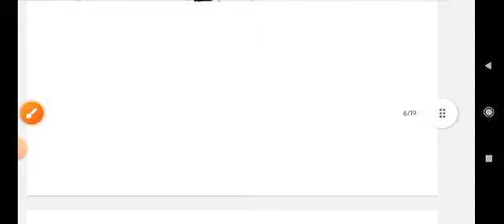Answer Key math। Exam Date 16.02.2024। Jac board 2024। kaisa rha paper।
Viral Question# CLASS 10#math subjective# गणित VVI Question#jac board 2024@Devju Classes

Viral Question# CLASS 10#math#गणित#VVI Question#jac board 2024#Devju Classes

Class 10 math viral VVI Question। objective question jac board 2024। detail solution

Model paper solution math class 10 subjective long answer question jac board 2024

Model question paper detail solution math subjective# मॉडल प्रश्न पत्र हल गणित jacboard2024 part 2

Model question paper detail solution math mcq # मॉडल प्रश्न पत्र हल गणित#jacboard2024 part 1
Jcertranchiquestion paper solution
JAC BOARD 2024 MODEL QUESTION PAPER 2024# PATTERN OF EXAM# SYLLABUS # DEVJU CLASSESS

Exam date declared program routine Datesheet jacboard2024 10th & 12th परीक्षा तिथि घोषित रूटीन

model question paper solution 2024
model question paper solution mathematics, social science, social social science, english, hindi

revisionjacclass10term2physics chemistry maths english

Exam date declared term 2 class 8,9,11 jacboard2024 परीक्षा तिथि घोषित

Exam date declared program Date sheet term 2 class 9, 11 jacboard2024 परीक्षा तिथि घोषित

 Term II

MCQ Questions for Class 11 SCIENCE I.SC. with Answers ... -

video highlights

Objective
Mcq
important questions

JAC 10th Physics objective Question 2024
MCQs for Class 10 Physics with answers
JAC Board 12th Class Important

JAC Class board 10 12Exam Date

social science
jacboardclass11term2socialsocial sciencesolution

DEVJU CLASSES
This class is helpful for the maths Olympiad, social science Olympiads, CHS & BHU ENTRANCE EXAMINATIONS...FOR CLASS 9th to 12th

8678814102The motto of this channel is to empower your KBC that is Knowledge basics and concepts...
Model question paper detail solution social science subjective# मॉडल प्रश्न पत्र हल विज्ञान jacboard2024 part 2

Model question paper detail solution social science mcq # मॉडल प्रश्न पत्र हल विज्ञान jacboard2024 part 1
class10subjectivesocial science
class10modelsolutionsocial science
Jcertranchiquestion paper solution
JAC BOARD 2024 MODEL QUESTION PAPER 2024# PATTERN OF EXAM# SYLLABUS # DEVJU CLASSES

JAC BOARD 2024 का TIME TABLE हुआ जारी # CLASS 10th & 12th, EXAM DATE, ADMIT CARD, DEVJU CLASSES

 Term II

video highlights

Objective
Mcq
important questions

social science
jacboardclass11term2socialsocial sciencesolution